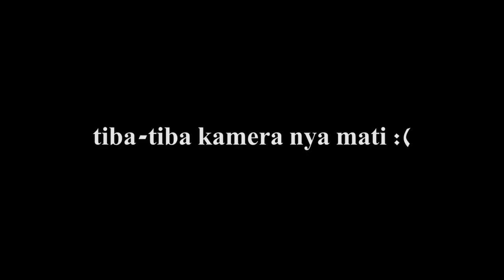BUCIN PART 1 - PRANK CALL KE TEMEN NYA UJE😜 || TEST KEJUJURAN!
Holla👋
PRANK LAGI!!
kali ini aku mau test kejujuran temen-temen nya pacar aku.
kira-kira siapa aja nih yg bisa di percayaa???

laff ya!